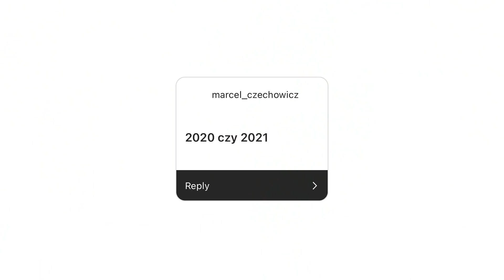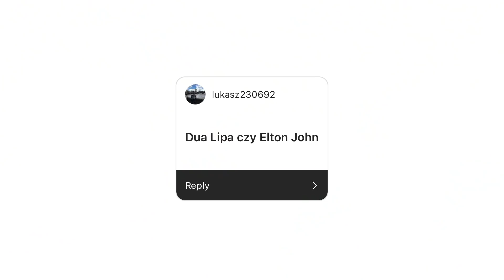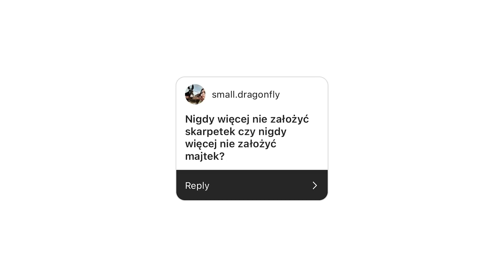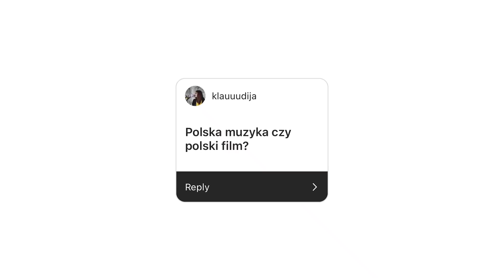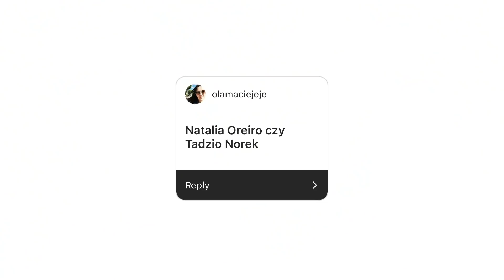Życie Andziaks? BRZMI JAK PIEKŁO